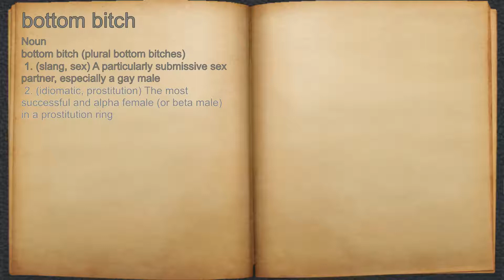What does bottom bitch mean?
A spoken definition of bottom bitch.

Intro Sound:
Typewriter - Tamskp